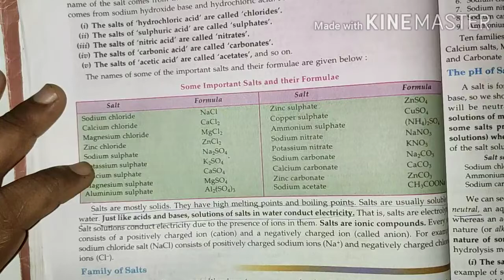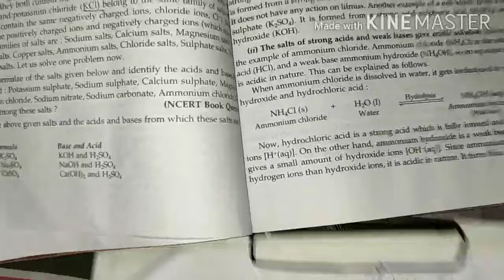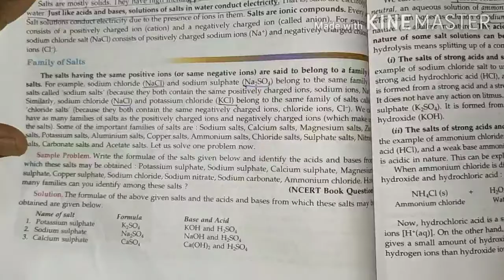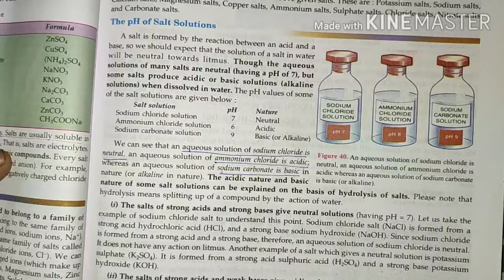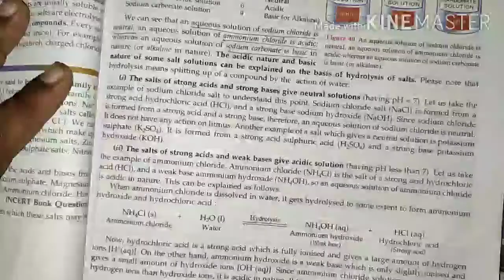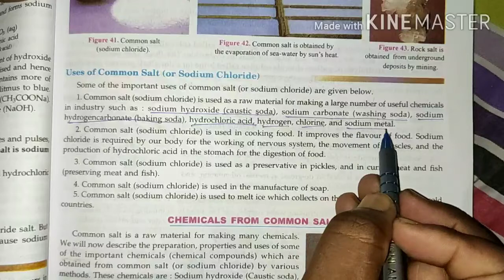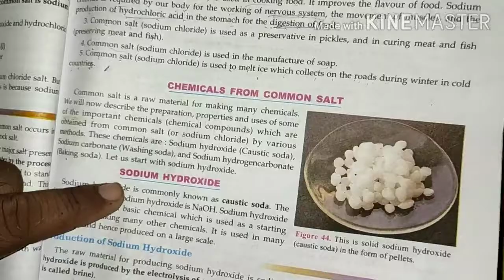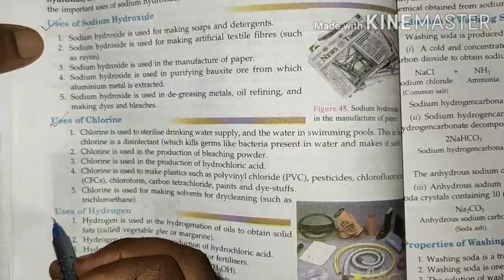Class 10 acids bases and salts video 7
INTEGRITY PHYSICS